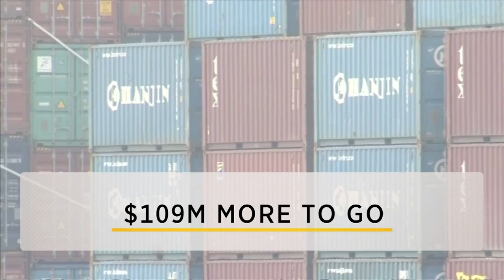Hanjin Shipping Secures $45M In Funds: Bottom Line | CNBC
The chairman of Hanjin Group transferred $36-million in addition to the $9-million coming from a former chairwoman.